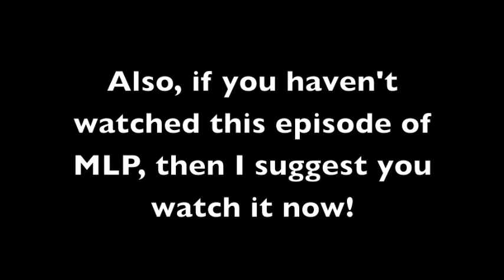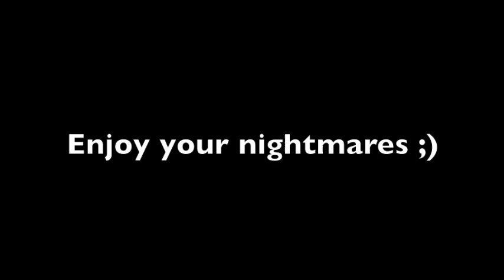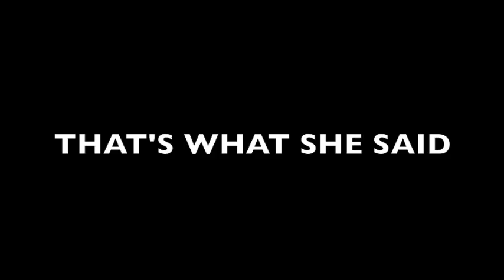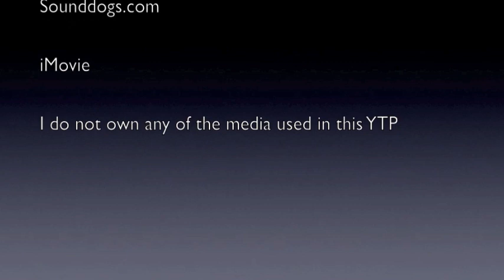(Old) YTP- Fluttershy Gets Possessed by the Batty Rap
*READ THIS DESCRIPTION PLEASE!*

I made this YTP after seeing the latest episode of MLP:FiM. I don't know about you guys, but I loved it. The idea of Fluttershy becoming evil just seems so cool to me. Anyway, I'm really pleased with how this poop turned out, and I hope you guys like it!

SYNOPSIS: Applejack wants to rid her orchard of rapping bats, but when Fluttershy turns into a killer vampire pony the Mane Six have to find a way cure her! Meanwhile, Pinkie Pie develops an irrational fear of sea ponies.